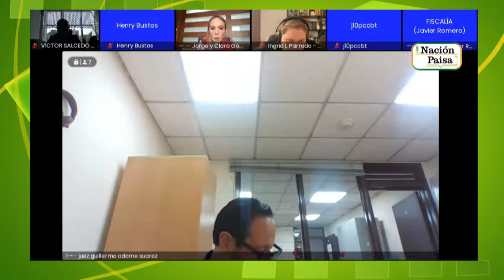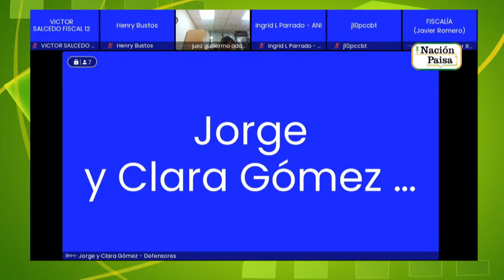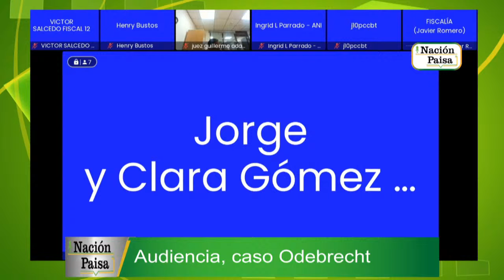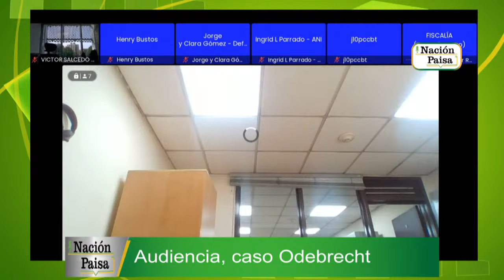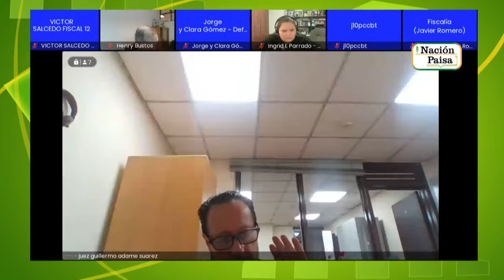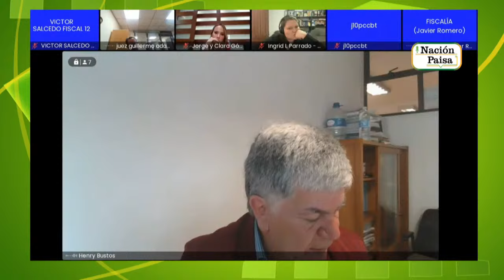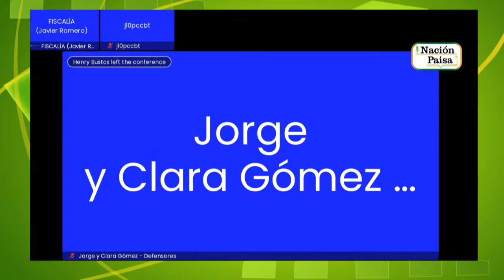Odebrecht al rojo vivo: Audiencia de acusación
Caso Odebrecht sigue al rojo vivo: la Fiscalía General de la Nación acusa y señala; la defensa técnica se defiende, un juez de la República deberá tomar una decisión en derecho. Vea aquí una de las audiencias.

X: @NacionPaisa